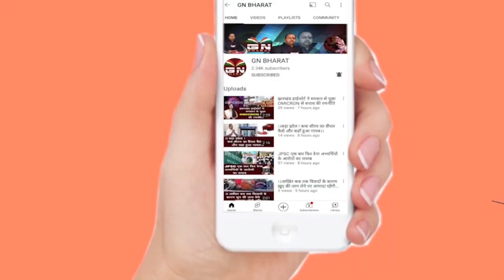सियासी अखाड़े में एक और दिग्गज की एंट्री, पूर्व DIG के रूप में BJP को मिला टिकट का एक और दावेदार